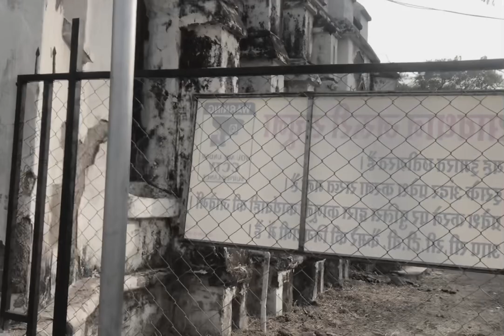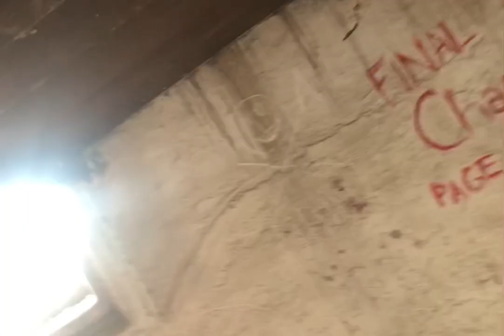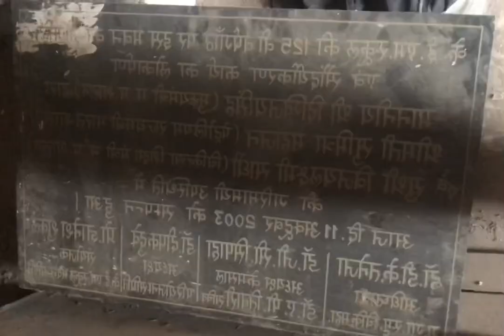𝗘𝘅𝗽𝗹𝗼𝗿𝗲 😱 𝗔𝗯𝗮𝗻𝗱𝗼𝗻𝗲𝗱 𝗖𝗵𝘂𝗿𝗰𝗵 ⛪ 𝗜𝗻𝗱𝗼𝗿𝗲 | 𝗩𝗶𝗿𝗮𝗷 𝗠𝗮𝗵𝗲𝘀𝗵𝘄𝗮𝗿𝗶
Hey Dude!! Wassup This is your boi Viraj
So Dude!! I hope you love this vlog hope you all enjoy this video if you did so don’t forget plz
Channel Meet u in a next vlog~

Location~  Historical White Church, Shivaji Vatika near new Palasiya, AB Rd, Indore, Madhya Pradesh
For more information about the church~
one of the oldest churches in central India, built by Governor General of India,Mr Robert M C Hamilton, built the Church in 1858. The church was built using the ancient British architecture which was prevalent in most of the Protestant churches in Britain at that time.